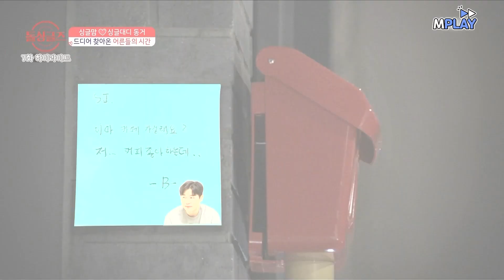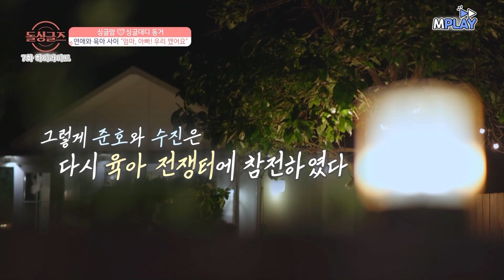술🍻도 먹어야 하고 육아👶도 해야 하는 세상 바쁜 최준호와 배수진ㅋㅋㅋ | MBN 20210822 방송